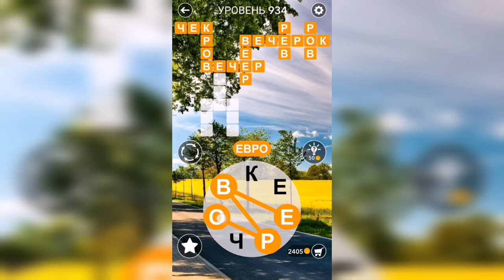Word / Слово Крест: Поиск русского кроссворда / Уровень 934